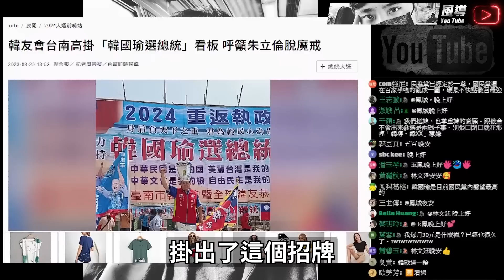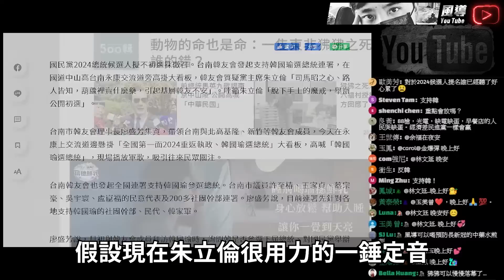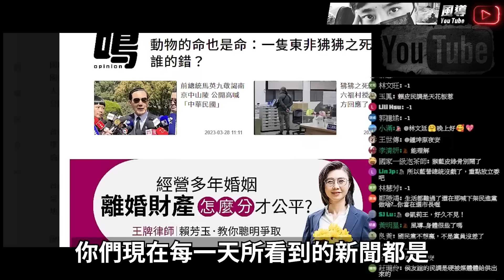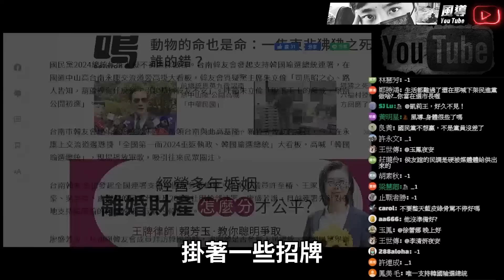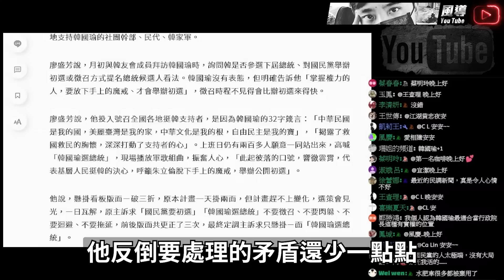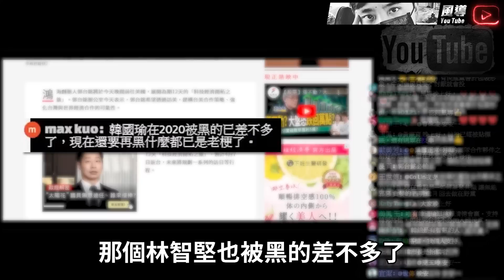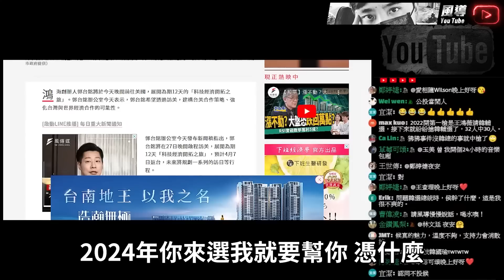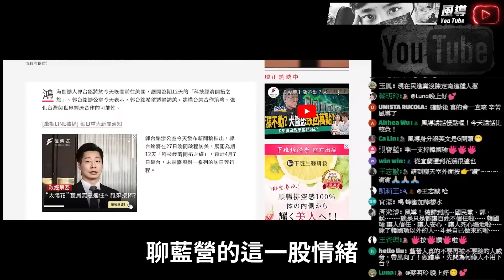2024你支持再戰一次嗎? 韓國瑜納入民調的討論 讓支持者心中充滿悸動 江湖風雨欲來 究竟誰能黃袍加身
► 如果你認同這份理念 你可以小額贊助支持 ATM：第一銀行 (007) 羅東分行  帳號： 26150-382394 戶名：林新凱
► 收不到直播通知? 加入風導TG頻道：